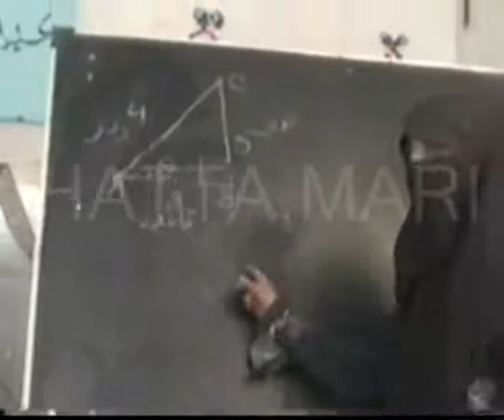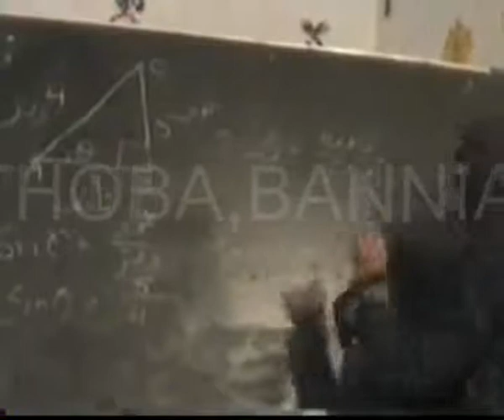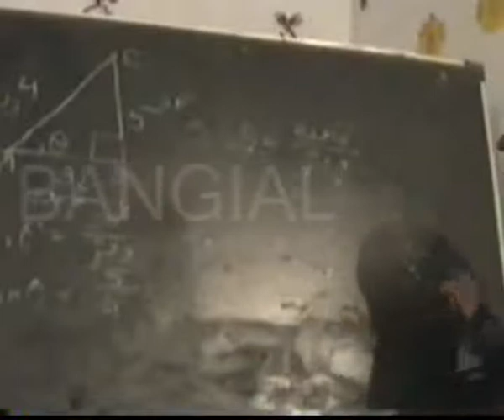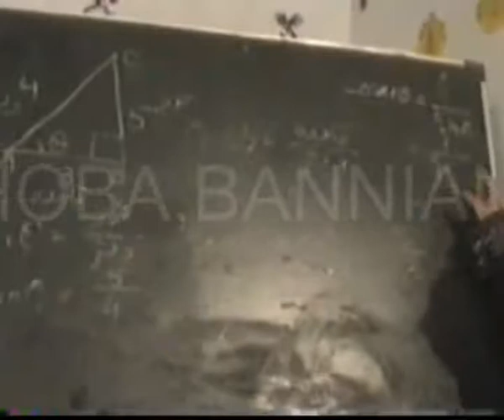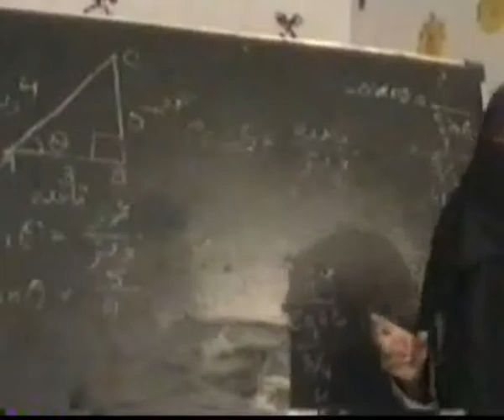Trigonometric ratios by Miss A.Shabbir. Part 2...(academy,s video ) by zahoor ali shah